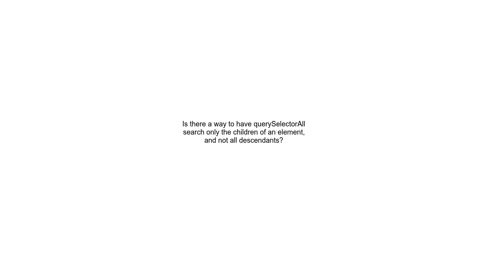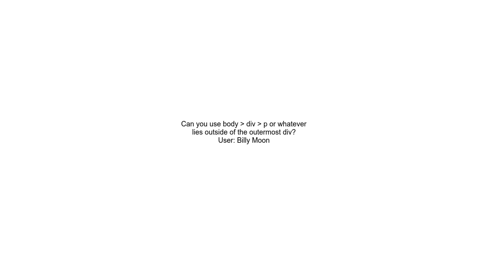Is there a way to have querySelectorAll search only the children of an element, and not all descenda